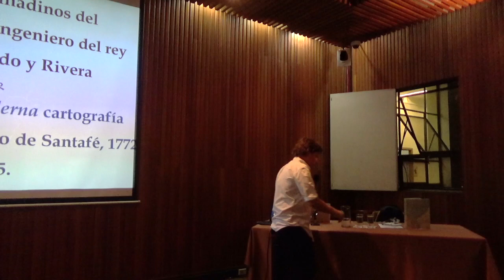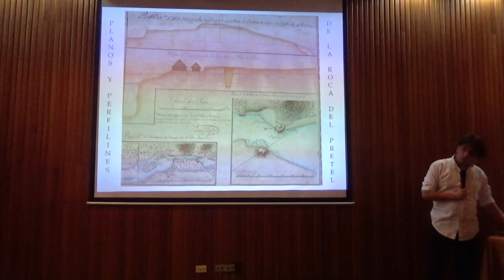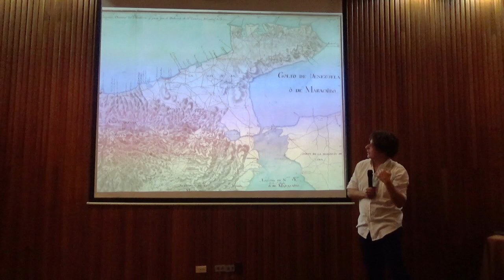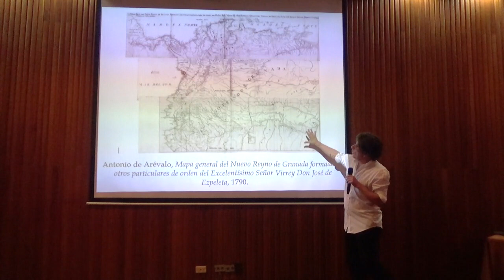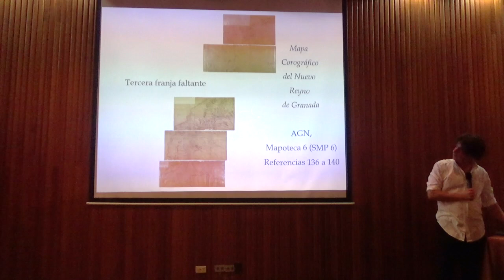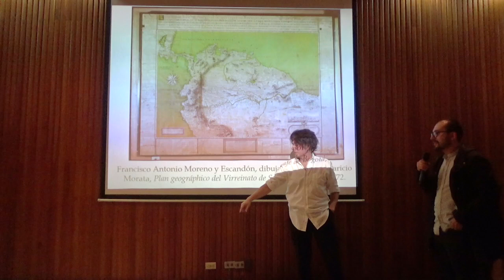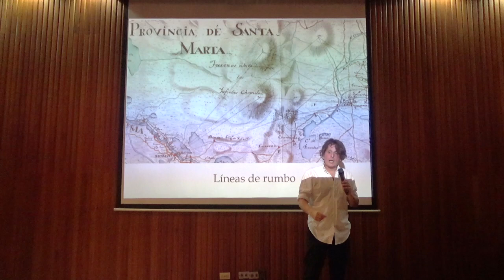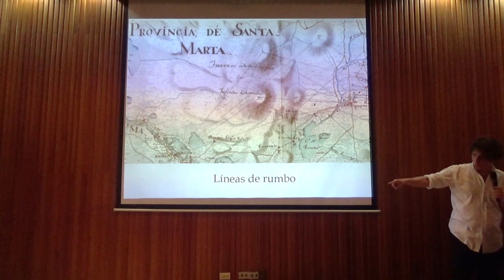Tiempo de mapas | Cartografía e ingeniería en la era de las revoluciones, con Sergio Mejía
Sergio Mejía, doctor en Historia de la Universidad de Warwick, presenta su más reciente libro titulado ‘Cartografía e ingeniería en la era de las revoluciones: mapas y obras de Vicente Talledo y Rivera en España y el Nuevo Reino de Granada (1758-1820)’.

La obra es una detallada investigación histórica centrada en el estudio de la vida, así como en los mapas y planos elaborados por el español Vicente Talledo y Rivera.

Talledo fue un destacado ingeniero militar, matemático y cartógrafo del Rey de España, que permaneció en el Nuevo Reino de Granada entre 1803 y 1818. En 1814 realizó uno de los mapas más importantes de este territorio.